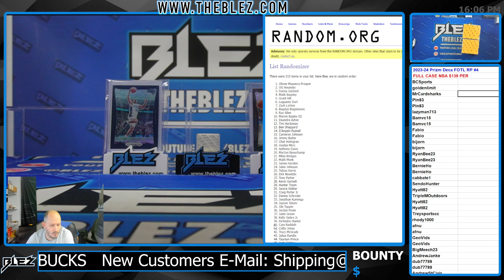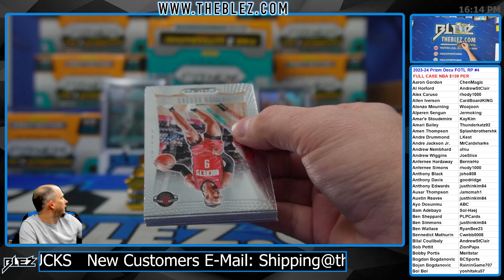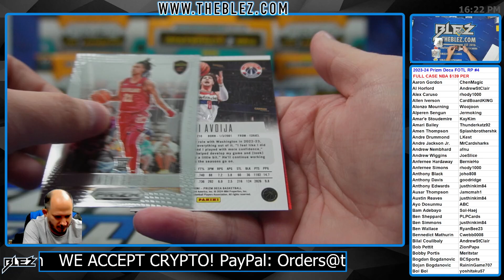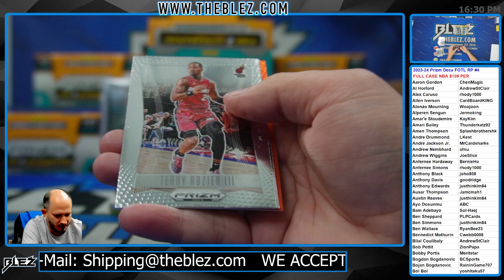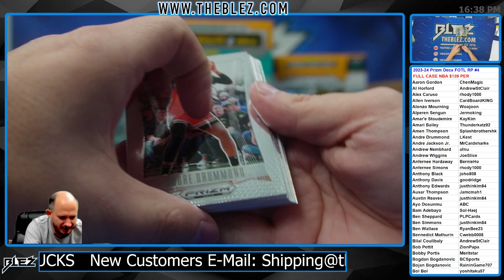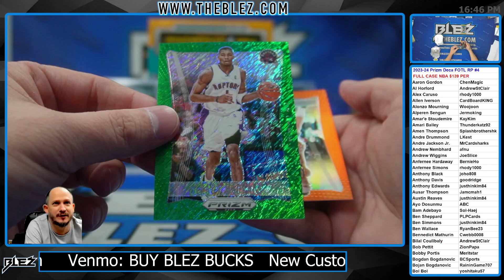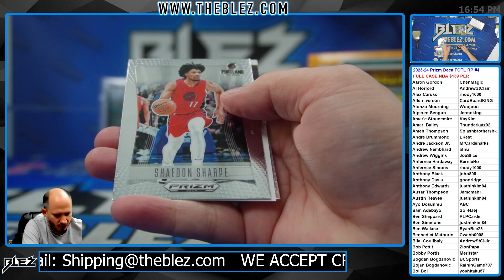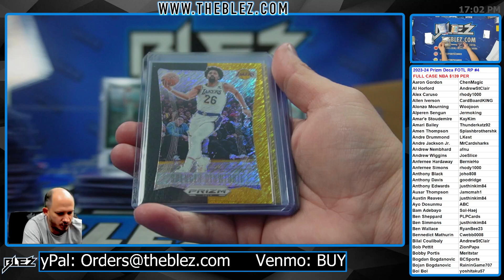2023-2024 Panini Prizm Deca FOTL FULL CASE BREAK #4 Random Player